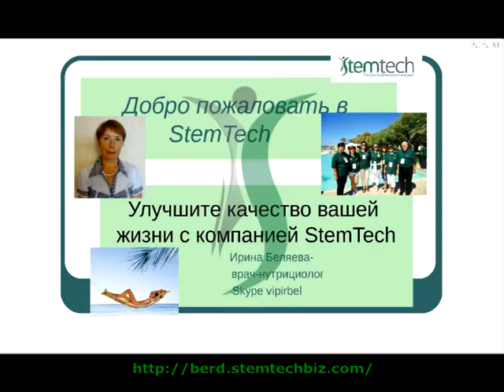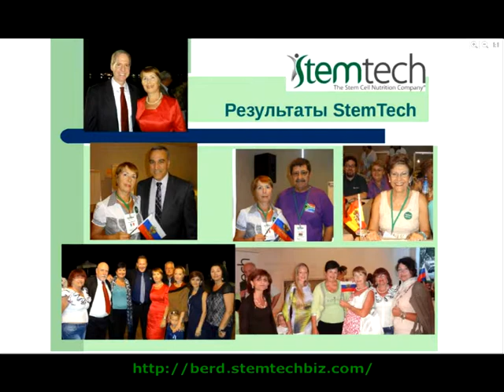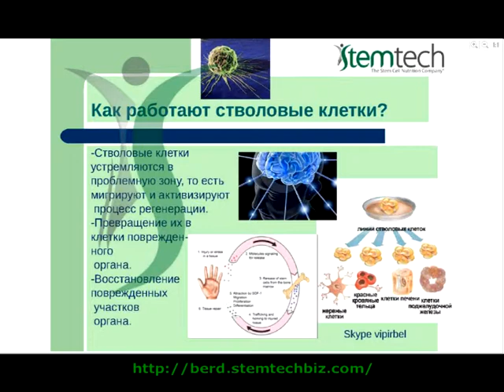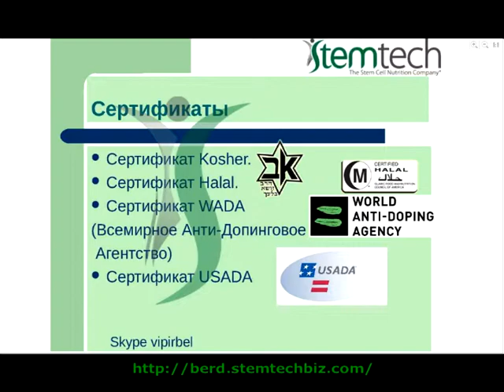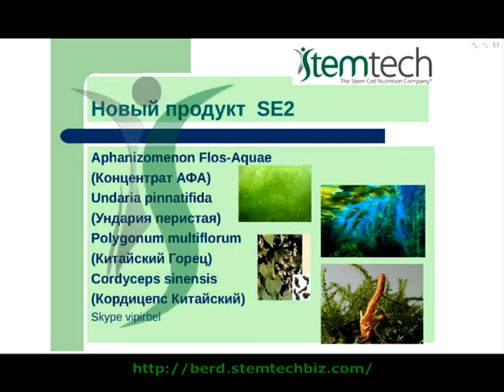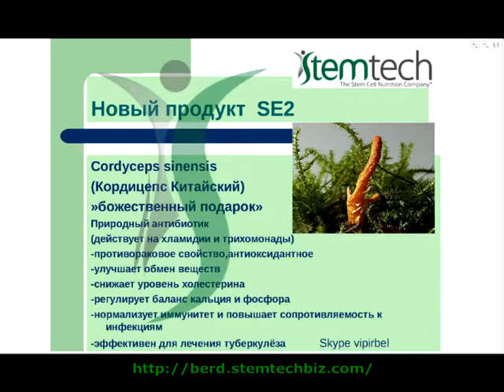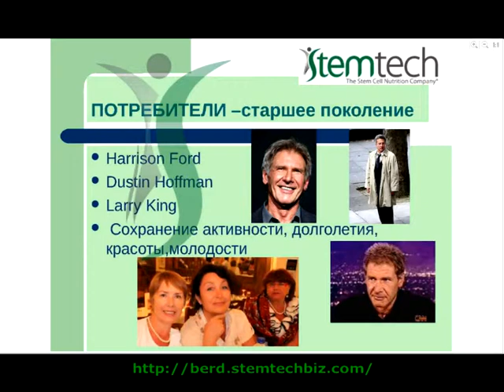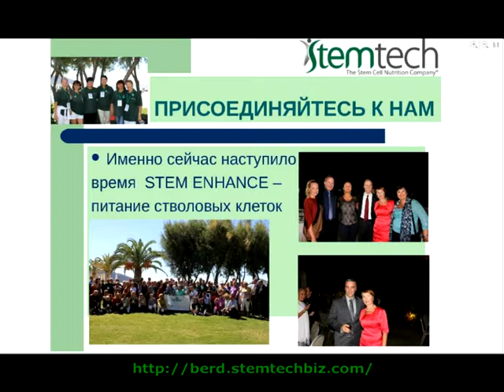Презентация STEMTECH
Приглашаем к сотрудничеству Skype: nad.berd STEMTECH (Стволовые клетки Технологии) 100% Натуральный продукт из вытяжек растений, способствует увеличению собственных стволовых клеток организма, что способствует омоложению и восстановлению организма естественным путем. Приглашаем к сотрудничеству